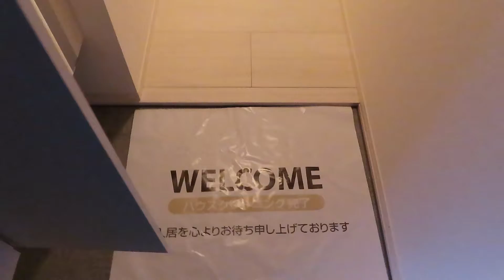メゾンドアヴニール（城東区諏訪３丁目 賃貸アパート）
メゾンドアヴニール（城東区諏訪３丁目　賃貸アパート）のご紹介動画です！
広々とした１坪タイプのバスルームが魅力的☆
大手ハウスメーカーの築浅物件です☆

鶴見区（大阪府）・城東区でお部屋探しはセンチュリー２１プラウデストハウジング放出駅前店へ・・・賃貸マンション・賃貸アパート・貸家・賃貸一戸建て・ペット・敷金礼金ゼロ円、分譲賃貸、ルームシェア、保証人なし等なんでもご相談下さい。